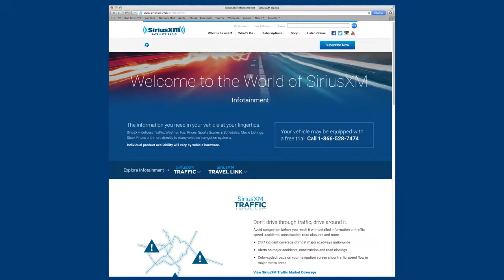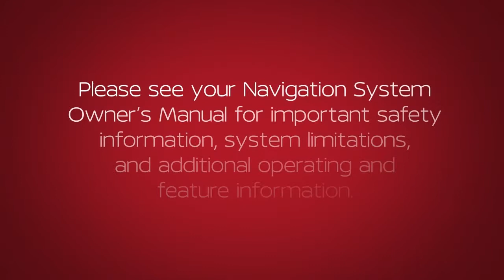2018 NISSAN 370Z - SiriusXM® NavTraffic® (if so equipped)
SiriusXM® Satellite Radio, NavTraffic® and NavWeather™ are only available on vehicles equipped with an optional satellite radio subscription service. Multiple subscriptions may be necessary to activate the various features.

for more information about the NavTraffic®
service.

If your vehicle is equipped with a Navigation System and an active NavTraffic® subscription, the system can notify you of accidents, construction and other traffic events affecting the route ahead.

To view traffic information:
● Press the INFO button on the control panel,
● Then touch TRAFFIC INFO.

Touch INFO ON ROUTE to view traffic information along the currently set route, or touch NEARBY TRAFFIC INFO for traffic information near the current vehicle location.

A list of traffic events is displayed on the screen. Touch an item to view more detailed information.

Please see your Navigation System Owner’s Manual for important safety information, system limitations, and additional operating and feature information.